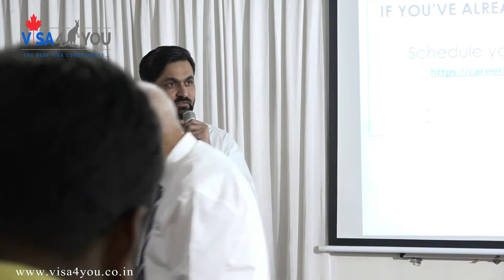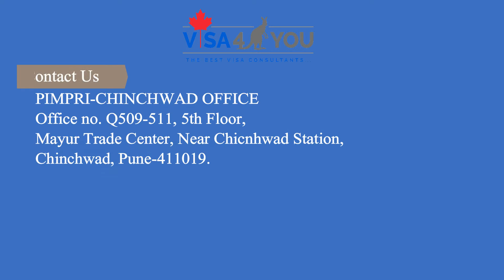Can we get job in Australia by applying from India? Hear from Adv Santosh Reddy.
BEST VISA AND IMMIGRATION CONSULTANTS IN PUNE!!
Your Search for the best visa consultants for Australia, New Zealand, U.K, U.S.A, Ireland and Canada in Pune ends here..
 ✔️ We have Filed hundreds of visa petition.
 ✔️ We make the application process very fast and hassel free.
 ✔️ We carefully scrutinize your profile before filing your papers.
 ✔️ We provide Free initial assessment.
 ✔️ We have a very high success rate.
 ✔️ It is really value for money.
 ✔️ You will pay our legal fees in 4-5 installments.
 ✔️ We are registered with EATC.
 ✔️ We are also member of LEGENDCOM.
Immigration Visa Consultants for Australia in Pune
Immigration Visa Consultants for Australia
visa consultancy
mastercard pune
consultants for canada immigration in Pune
visa agents in mumbai
immigration consultants in Pune
apex visas review
list of top immigration consultants in india
visa processing agents
Visa4you immigration
work visa agent
Visa4you visas jobs
Australia visa agents in mumbai
visa pune maharashtra
tourist visa agent near me
canada visa pune
justdial tourist visa
santosh Reddy visa consultants review
visa agents in thane
tourist visa agent in ahmedabad
canada visa office in pune
canada visa consultants in pune
visa career
ticketing and visa
apex visas login
visa agents for canada in mumbai
migration expert visa consultants kolkata
top 10 immigration consultants in pune
Visa agent bangalore
visa for you pune
immigration xperts pune maharashtra
make visas pune
Visa4you immigration pune
canada immigration office in pune
immigration xperts pune
list of overseas job consultants in pune
definite immigration services pune
visa Pune
Immigration and Visa Consultancy For Australia
Immigration and Visa Consultancy For Australia In Pune
Immigration Visa Consultants for Canada in Pune
Immigration and Visa Consultancy For canada In Pune
Visa Consultants for Canada in Pune
Immigration and Visa Consultancy For Canada
Visa Consultants for Australia in Pune
489 visa nt
187 visa northern territory
dama ii visa requirements
northern territory points calculator
TSMIT concession
northern territory occupation list 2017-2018
nt dama jobs
dama australia application
apply for dama visa australia
warrnambool region
485 visa northern territory
mint program nt
NT nomination processing time
dama visa immigration
dama visa requirements
dama visa warrnambool
dama visa victoria
designation area migration agreements dama
designated area migration agreement home affairs
DAMA australia migration
designated area migration agreement wa

GRE Preparation in Aundh
GRE Preparation in Hinjewadi
GRE Preparation in Wakad
GRE Preparation in Chinchwad
GRE Coaching Classes in pune
GRE Coaching Classes in Deccan
GRE Coaching Classes in Aundh
GRE Coaching Classes in Hinjewadi
GRE Coaching Classes in Wakad
GRE Coaching Classes in Chinchwad
GRE Class in pimpri
GRE Class  in pune
GRE Class in Deccan
GRE Class in Aundh
GRE Class in Hinjewadi
GRE Class in Wakad
GRE Class in Chinchwad

IELTS Preparation in Aundh
IELTS Preparation in Hinjewadi
IELTS Preparation in Wakad
IELTS Preparation in Chinchwad
IELTS Coaching Classes in Aundh
IELTS Coaching Classes in Hinjewadi
IELTS Coaching Classes in Wakad
IELTS Coaching Classes in Chinchwad
IELTS Classes in Aundh
IELTS Classes in Hinjewadi
IELTS Classes in Wakad
IELTS Classes in Chinchwad

GMAT Preparation in Aundh
GMAT Preparation in Hinjewadi
GMAT Preparation in Wakad
GMAT Preparation in Chinchwad
GMAT Coaching Classes in pune
GMAT Coaching Classes in Deccan
GMAT Coaching Classes in Aundh
GMAT Coaching Classes in Hinjewadi
GMAT Coaching Classes in Wakad
GMAT Coaching Classes in Chinchwad
GMAT Class in pimpri
GMAT Class in Deccan
GMAT Class in Hinjewadi
GMAT Class in Wakad